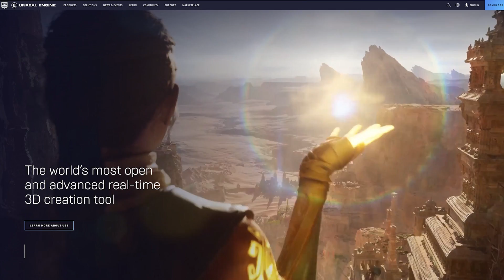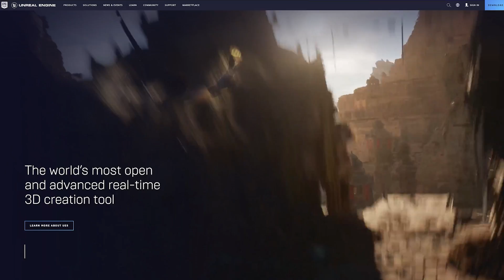Role Models: An Interview with VALORANT Software Engineer Bisola Alugbin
Bisola Alugbin grew up in Florida and attended the University of Pennsylvania. She has worked as a software developer in the game, animation, and VFX industries, and is currently a Software Engineer on VALORANT’s Content Engineering team at Riot Games. She enjoys playing video games, exploring book stores, and baking pastries. In her free time, she also plays the saxophone, draws, and writes. Her favorite game is Paper Mario: The Thousand Year Door.

We want your feedback! After you finish the video, please take our survey

About CODE Along
Everyone is invited to CODE Along with Black Girls CODE. Here Black girls, young women, and students of all genders receive tangible, educational, and entertaining tutorials to help incite interest in computer science and technology. With fun and impactful projects, simple step-by-step lessons, this series encourages you to code along while our expert coders make digital art, animated art, and build obstacle courses (aka an obby) in Roblox. In these 15 minutes or less episodes, CODE Along is designed to reach millions of underrepresented girls and arm them with the tech skills and confidence they need to build brighter futures. Speaking of future innovators – we also chatted with nearly a dozen girl bosses about their careers in animation, digital art, NFTs, gaming, and more. Learn a new skill, discover a new role model, and CODE Along with us.